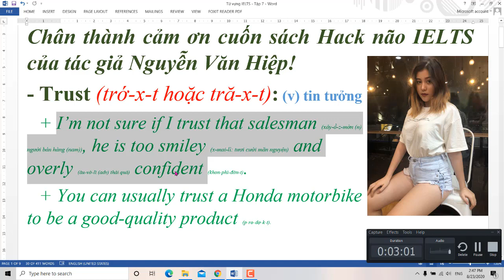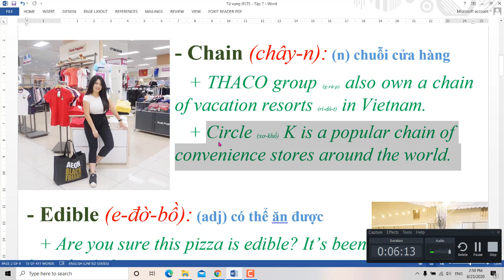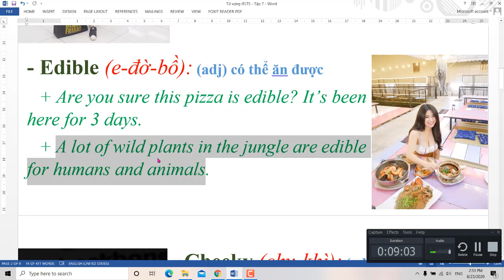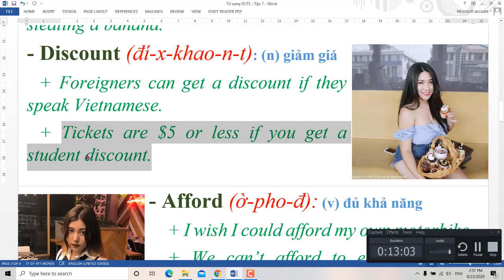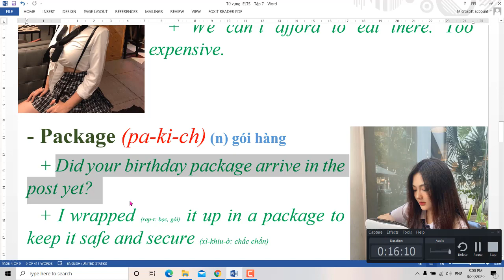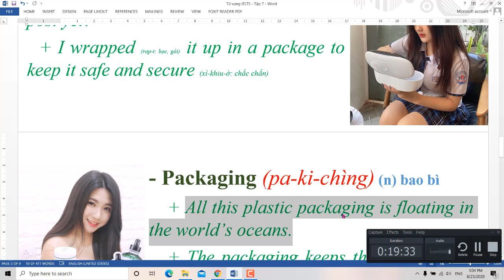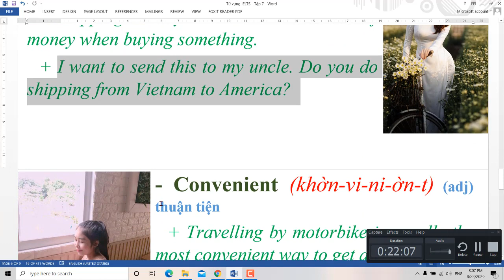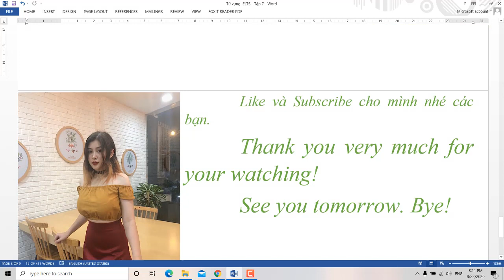Từ vựng luyện thi IELTS hiệu quả nhất NTN - Tập 7 - Tiếng Anh Bồi - Vinglish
Video tiếng Anh bồi hướng dẫn những từ vựng phổ biến nhất trong kỳ thi IELTS NTN.